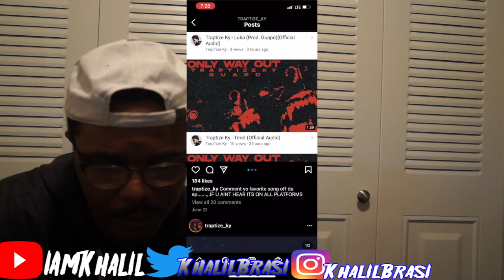Traptize Ky - More Effort (Official Video) (Reaction)